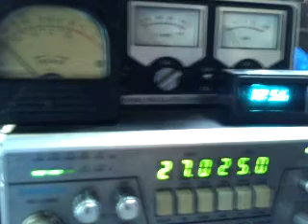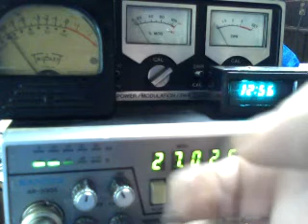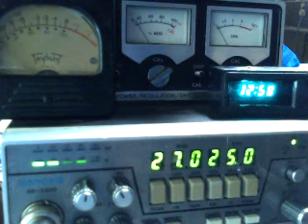BBI ON BACKSCATTER MACHETE 918 STARCHILD READIN THE MAIL 7 18 2017 12 58 PM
BBI TALKIN TO MACHETE .